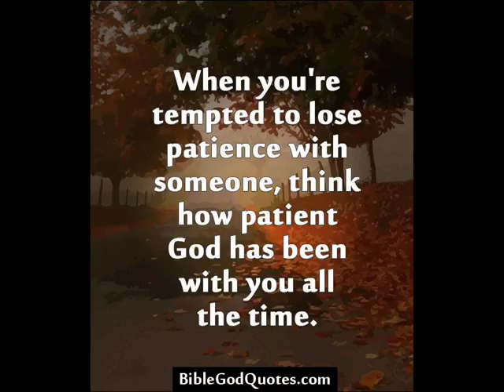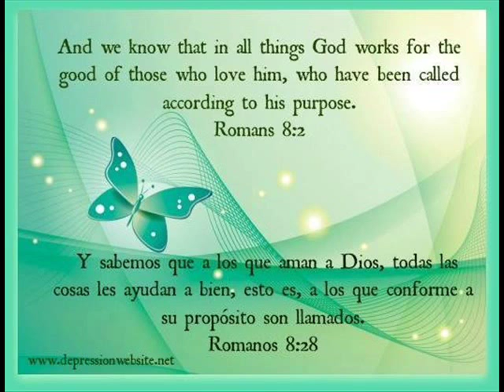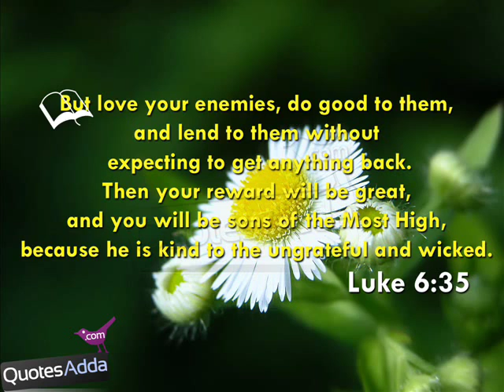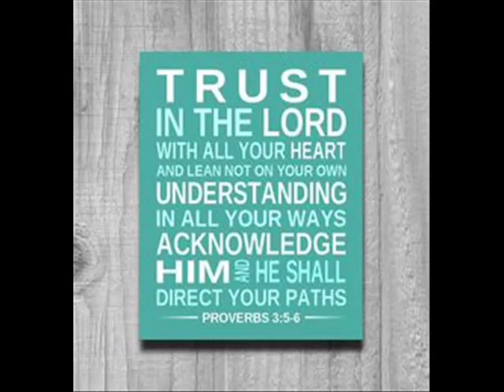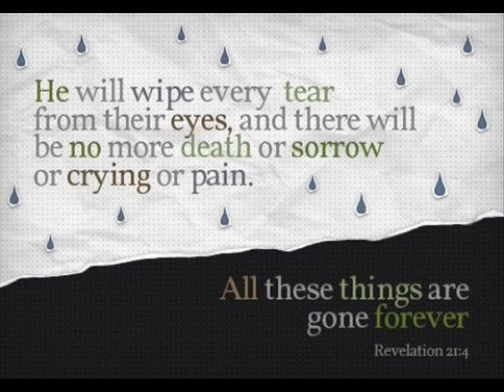Richard Higher Pongo ft Apostle Jimmy Cleft Wright 'Higher"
Higher is a true worship song describing God in few Words from the higherLife Project